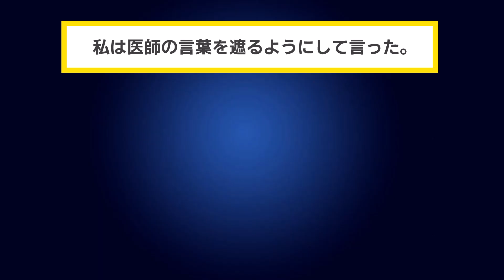交通事故に遭い、重体の夫と浮気相手の前で、私「私には関係ありません」と付き添いを断固拒否。手術中に離婚届を出してやった結果【2chスカッと・ゆっくり解説】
▼あらすじ
大学のサークルで夫と出会い、結婚したイッチ。
"いつまでも友達同士のように、
仲良く暮らしていけると信じていた。"
"しかし、お互い30代に入った頃から、
だんだん心がすれ違ってしまう。"
とうとう離婚寸前の大喧嘩までしてしまう二人。
その頃から、夫の出張がだんだん増えてきた。
"疑いを深めるイッチだったが、
夫は巧妙に立ち回ってしっぽをつかませない。"
"だが、ある事故をきっかけに、
夫の裏切りにイッチは気づくことになる…"
"交通事故に遭った、重体の夫と浮気相手、
手術中に離婚届を出してやった結果ｗ"

【素材】
・Pixabay様

【効果音】
・OtoLogic様

【BGM】
・魔王魂様
・甘茶の音楽工房様
・LAMP BGM